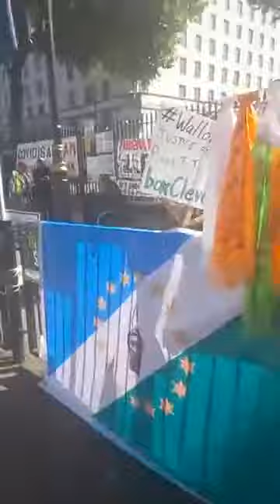the call out to the gurkhas protest pen after the police assault this morning